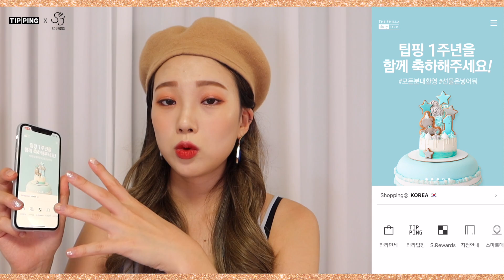퍼스널컬러 톤별 클리오 섀도우3종 비교 추천 및 데일리 눈화장│미소정 MisoJeong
👉🏻 이 영상은 다국어 CC자막을 제공합니다.
This video includes multi langague CC.

신라면세점 팁핑으로부터 해당 제품들을 제공받았습니다.

💕사용제품💕
클리오 프로 아이 팔레트
001 심플리핑크
002 브라운슈
003 코랄토크

*글꼴
-네이버에서 제공한 나눔글꼴이 적용되어 있습니다.
-우아한형제들에서 제공한 배달의민족 한나체, 주아체, 도현체, 연성체, 기랑해랑체가 적용되어 있습니다.